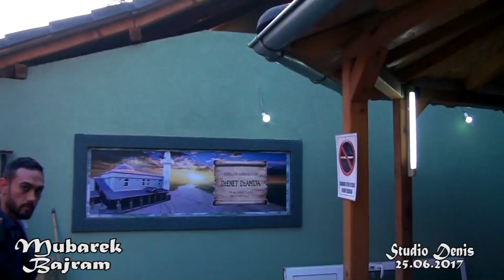MUBAREK BAJRAM KI BUJANOVAC